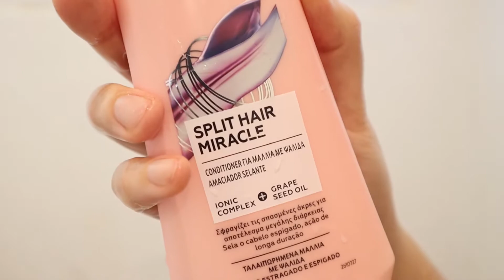PRODUTOS SELANTES DA SCHWARZKOF SUPERMERCADO - VLOGMAS #18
Estamos rumo ao 500 SUBSCRITORES, até ao final do ano!

•*CAMARA QUE USO - CANON M50•

(*)TODOS os produtos assinalados com um * é gerado uma percentagem de comissão que apoia o meu trabalho. Basta clicares no link e efetuares a tua compra, que já me estás a ajudar. Beijinhos